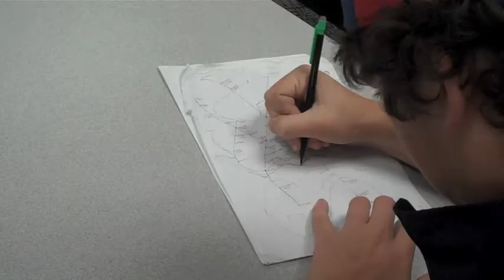Core Values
A short video highlighting the Core Values of University High School.